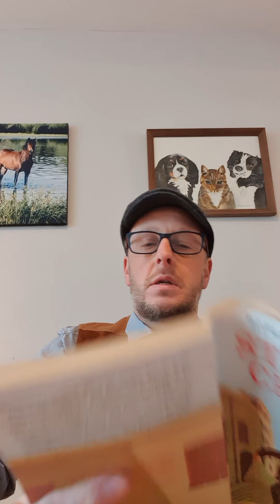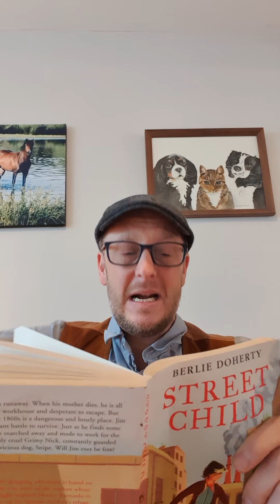04.03.21 - Street Child chapter 6